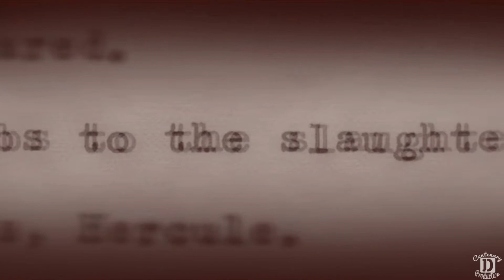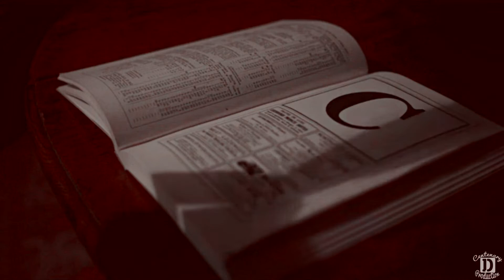A.B.C. - In Your Eyes | Eamon Farren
Please watch in HD.
Coloring: VictoriaSain
Song: ♬ in your eyes - shedmusic (soundcloud) ♩
Clips: ABC Murders (I watched this for the second time now and jeez Eamon is so damn perfect for this role, it's damn mesmerizing! ) ♥
📹: Sony Vegas Pro 15
Hate or drama won't be tolerated and will be deleted immediately. Any comments in connection with actors/celebrities' private life will be deleted.